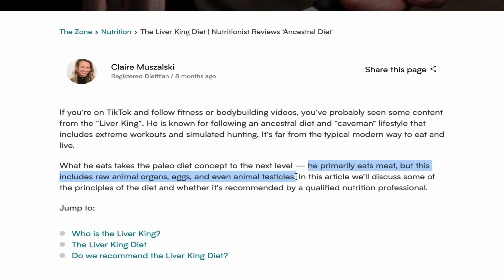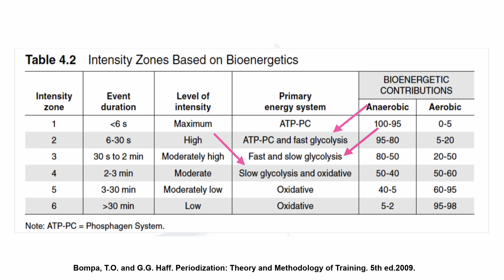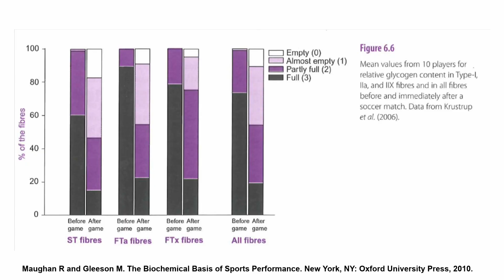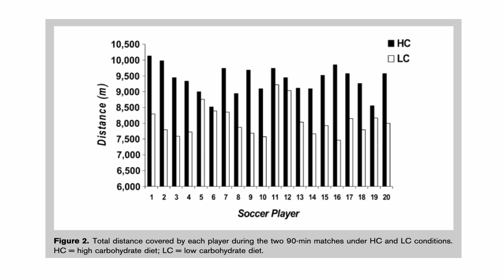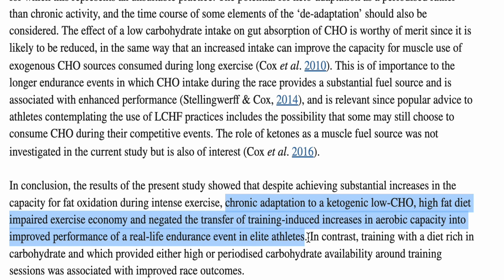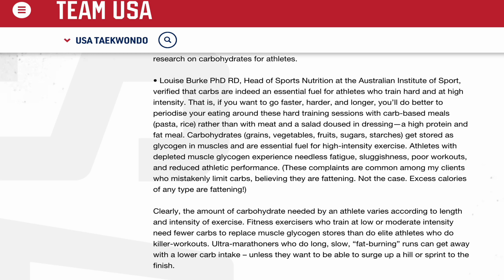YOU NEED TO EAT CARBOHYDRATES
I am nothing if not passionate about carbohydrates. It literally drives me insane when people talk about low carb diets. WE NEED CARBS TO PERFORM WELL. I don't believe they are backed by the research OR our basic physiology. Let me know what you all think in the comment section below!